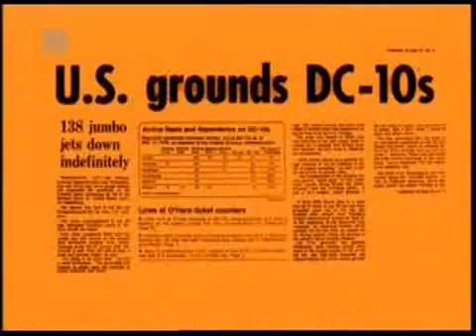History channels flight 191 - Reason for the crash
A clip from the history channel documentary: the crash of flight 191. Chicargo plane crash, in 1979. the worse single american crash of all time when a DC-10 engine broke from the plane during take off.

This clip explains why the engine broke from the plane.